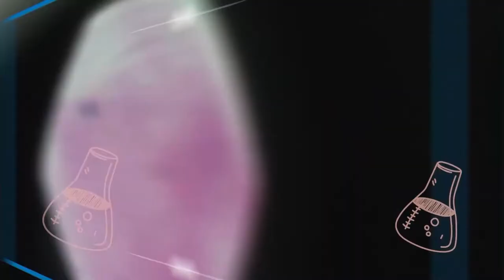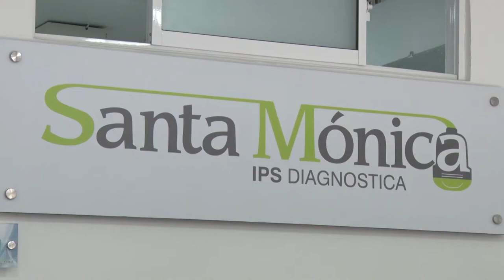EXAMEN DE SANGRE OCULTA EN HECES